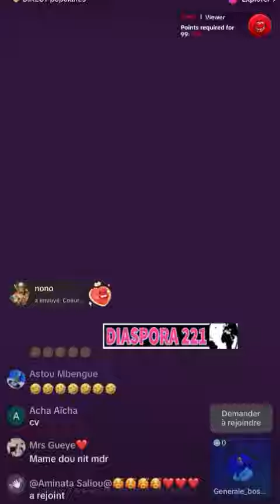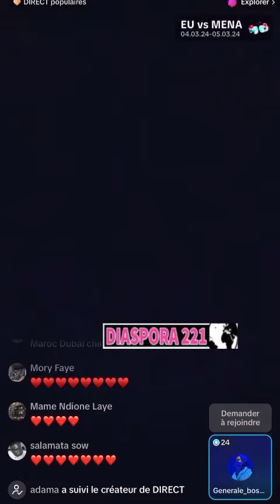Al khaïri mariage 💍Adamo et …Mame ndiaye savon premier ndieuké et fait le garouwalé à Mamy cobra